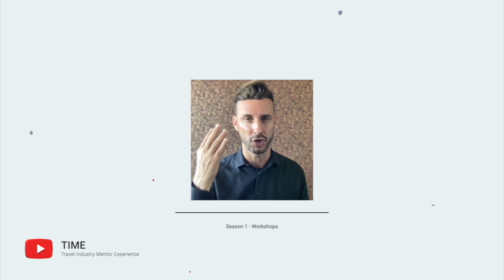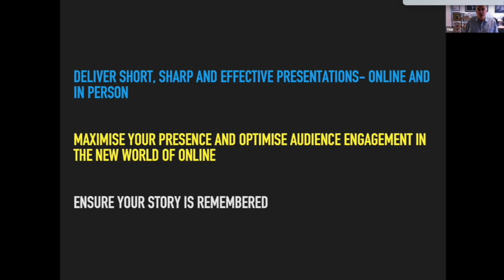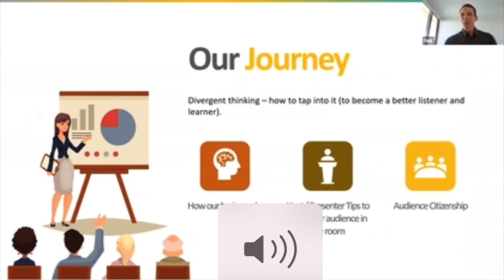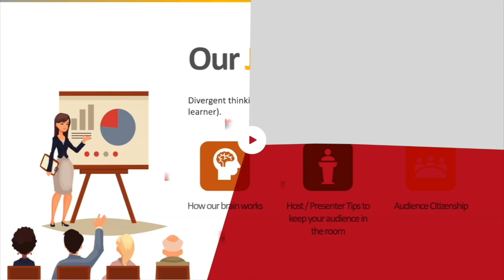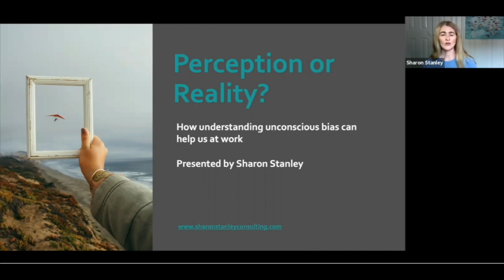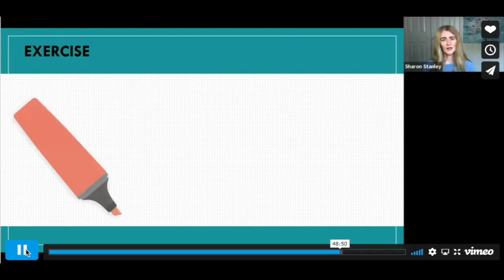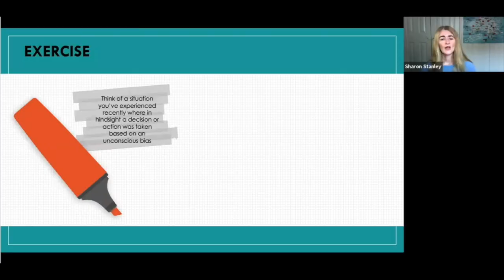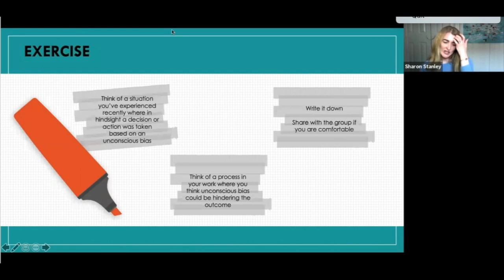TIME Workshops_Part 1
We often mention the workshops at TIME, but we never really spoke about the workshops in detail. This will change today. Featuring Richard Savva, Andrew Siu & Sharon Stanley!